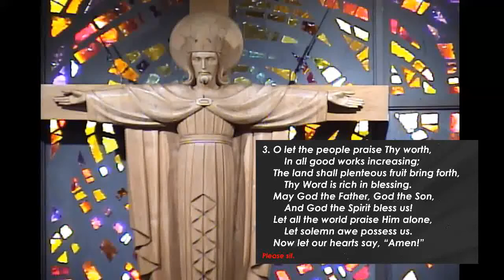03-15-20 - Peace Lutheran Church - Sermon - Rev. Schmidt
Rev. Justin Schmidt, Senior Pastor

If you have any need of prayer, please send a prayer request to and your prayer request will be lifted up in prayer to the Lord.